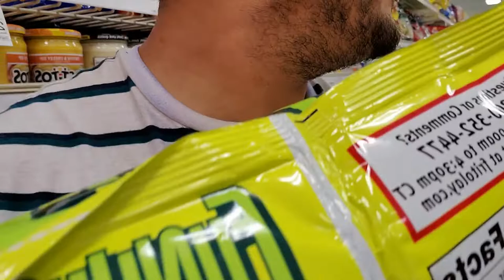how to embarass your gf at target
i bought this gimbal thing for me phone and my gf convinced me to use it in public